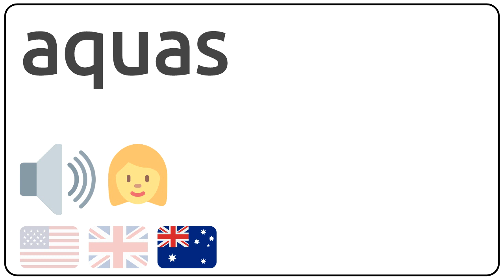How to pronounce aquas in english?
How to pronunce aquas in english
How to pronunce aquas in american accent 🇺🇸?
How to pronunce aquas in british accent 🇬🇧?
How to pronunce aquas in australian accent 🇦🇺?

Como se dice aquas en ingles?
Como se pronuncia aquas en ingles?